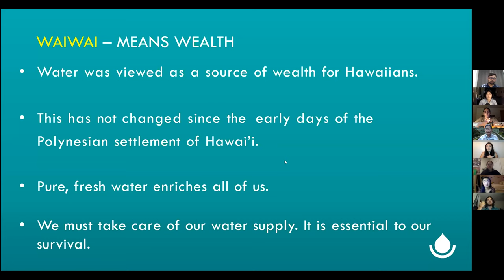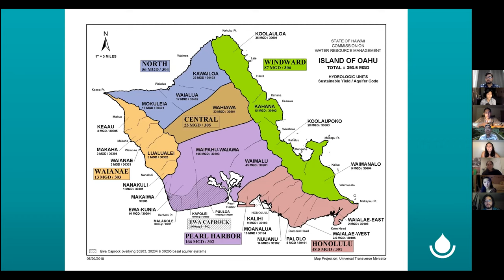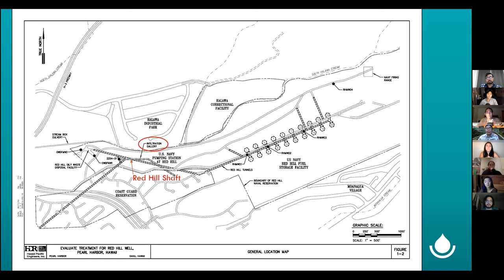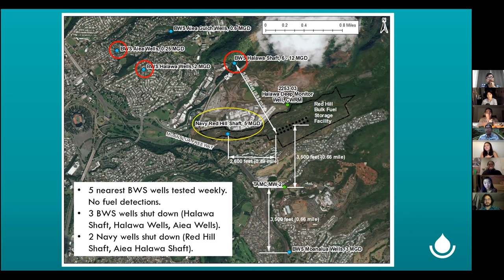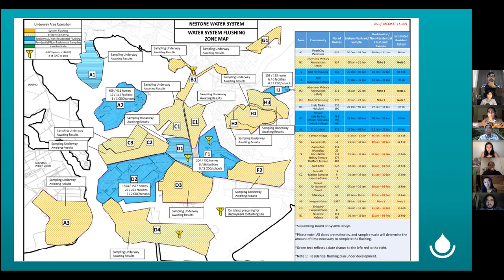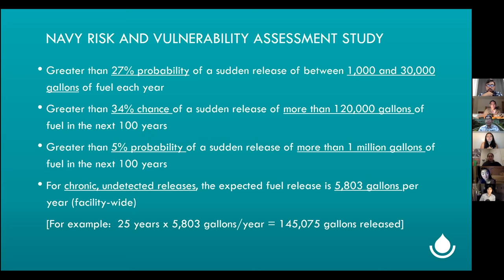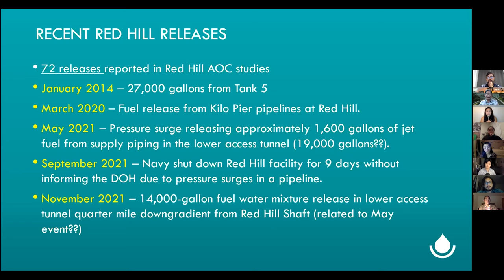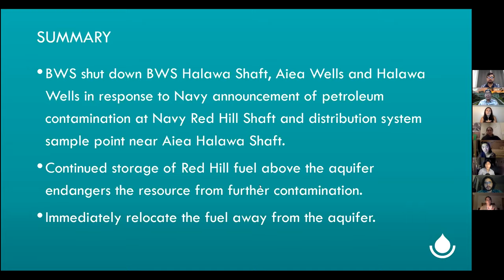Students Talk Story with Ernie Lau on Red Hill Water Issues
This is part 1 of our Kapūkaki Talk Story series. Join us for a talk story panel featuring our 'ōpio, discussing the Red Hill Fuel Facility and the Kapūkaki water issues affecting O‘ahu. Featuring special guest Ernie Lau, Chief Engineer and Manager of the Honolulu Board of Water Supply, and moderators Kaipo Leopoldino and Joshua Ching.